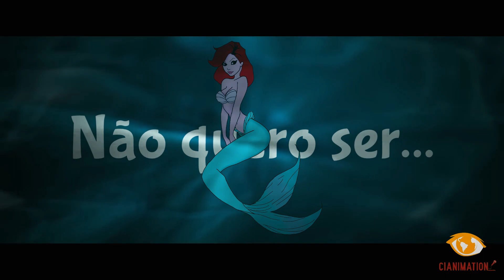PRÉVIA COVER PARTE DESSE MUNDO | CANAL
PARCERIA: @BIGBOSScanal

RAINBOW FRIENDS 2
Dublando Rainbow Friends 2

COVER
DUBLAGEM
FANDUB
EM ALTA

Todos os direitos da música são de mérito do criador: Disney